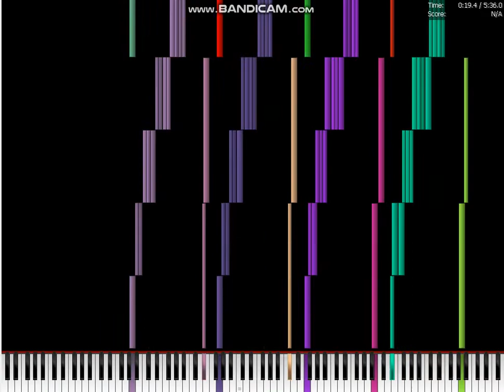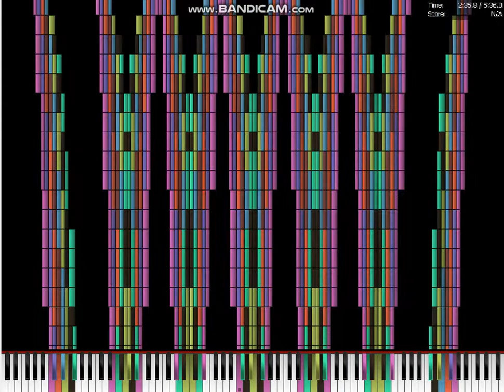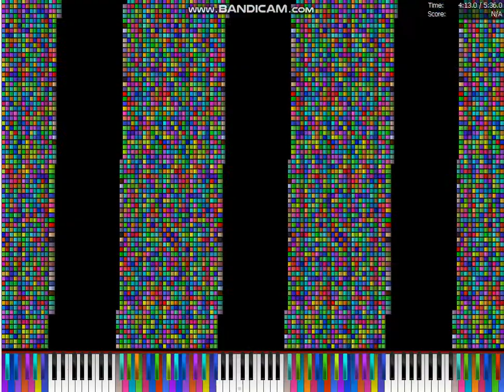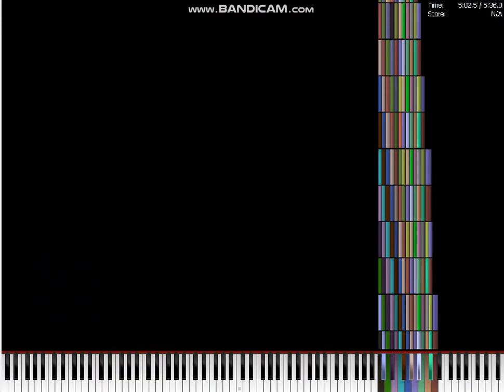(ART MIDI) ooo 000 - Challenge III 4 Million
DESCRIPTION:
Early version of Challenge III of ooo 000 started in Late February 2020

Made by: OrangePaprika 67
Notes: (4 million)
Midi Player: Piano From Above
Synth: OMNIMIDI
SF2: Roland Superb Piano